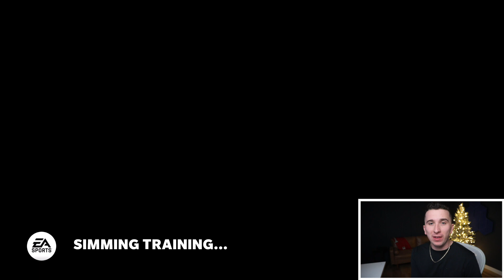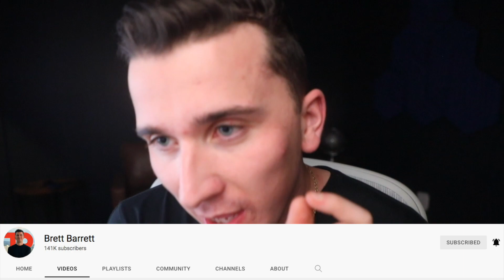NFL DEBUT FOR MY #1 OVERALL PICK ROOKIE QB, HES INSANE! Relocation Franchise 5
Today we are back with another Madden 23 video in the Memphis Egyptians Franchise featuring the debut for my #1 overall pick QB Evan Thomas!